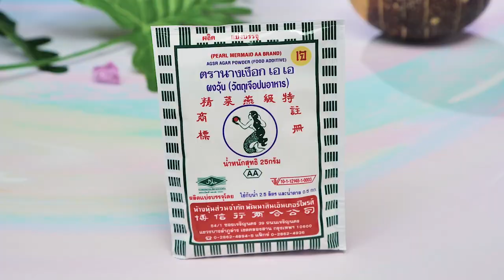เทคนิคการทำวุ้นตะโก้เผือกมะพร้าวอ่อน สูตรเด็ดอ.ยิ่งศักดิ์